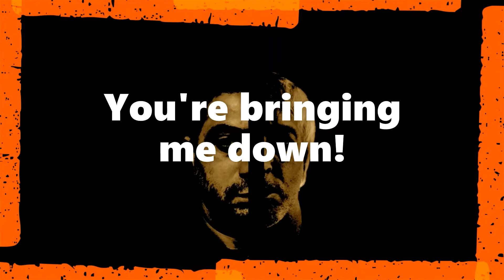Dr.Roman & Valentino ft.Vlad - You Bring Me Down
This is minimal funk, this is Balkan soul, this is hip hop, this is house and beyond.
Video by BWE